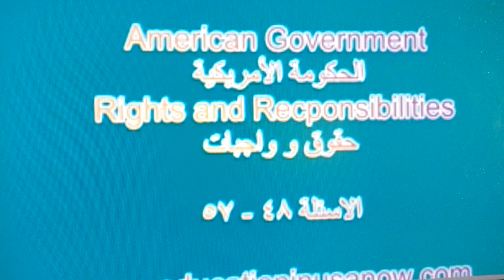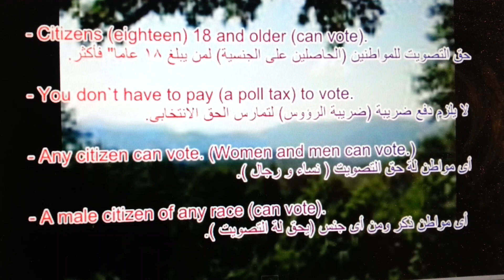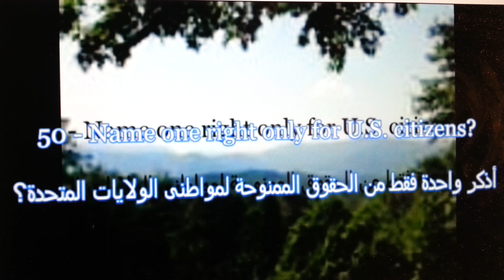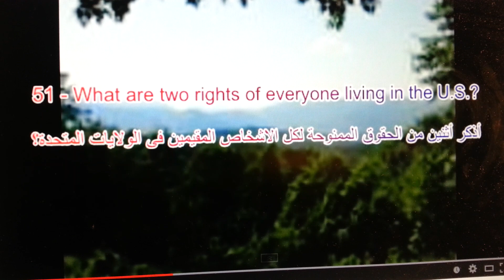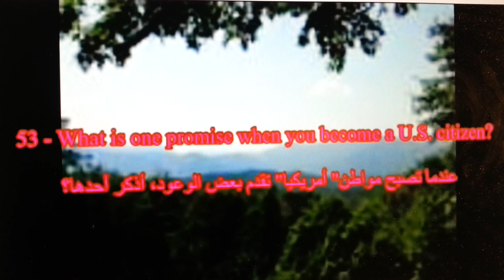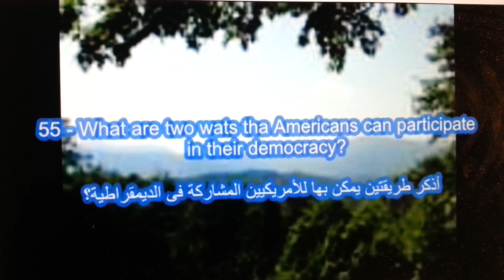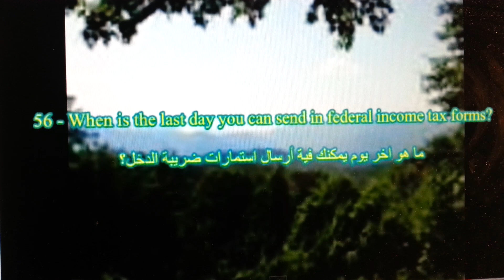أسئلة الجنسية الأمريكية باللغة العربية فقط 48-57